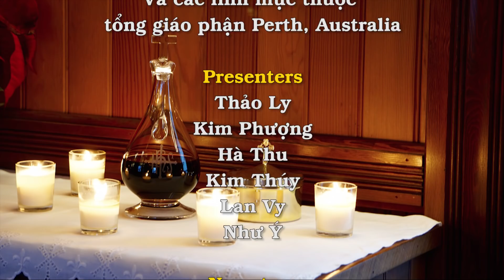Thánh Lễ Chúa Nhật thứ Ba Mùa Chay 24/3/2019 dành cho những người không thể đến nhà thờ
Bài Ðọc I: Xh 3, 1-8a. 13-15

"Ðấng hiện hữu sai tôi đến với anh em".

Trích sách Xuất Hành.

Trong những ngày ấy, Môsê chăn chiên cho ông nhạc là Giêtrô, tư tế xứ Mađian. Ông lùa đoàn chiên qua sa mạc, đến núi Horeb là núi của Thiên Chúa. Thiên Chúa hiện ra với ông trong ngọn lửa cháy từ giữa bụi gai. Ông nhìn thấy bụi gai bốc lửa, nhưng không bị thiêu rụi. Môsê nói: "Ta hãy lại xem cảnh tượng kỳ lạ này, vì sao bụi gai không bị thiêu rụi".

Thiên Chúa thấy ông lại xem, từ giữa bụi gai Người gọi ông: "Môsê! Môsê!" Ông thưa: "Dạ con đây!" Chúa nói: "Ngươi đừng đến gần đây. Hãy cởi dép ở chân ra, vì chỗ ngươi đang đứng là nơi thánh". Chúa lại nói: "Ta là Thiên Chúa của Tổ phụ ngươi. Thiên Chúa của Abraham, Thiên Chúa của Isaac, Thiên Chúa của Giacóp". Môsê che mặt, vì không dám nhìn Thiên Chúa. Chúa nói: "Ta đã thấy dân Ta phải khổ cực ở Ai-cập. Ta đã nghe tiếng chúng kêu than kẻ đốc công áp bức. Ta biết nỗi đau khổ của chúng, nên Ta xuống cứu chúng thoát khỏi tay người Ai-cập và đưa ra khỏi đất ấy đến miền đất tốt tươi rộng lớn, đất tràn trề sữa và mật".

Môsê thưa với Thiên Chúa rằng: "Này con sẽ đến với con cái Israel và bảo họ: Thiên Chúa của tổ phụ anh em đã sai tôi đến với anh em. Nếu họ hỏi con: "Tên Người là gì?", con sẽ nói sao với họ?" Thiên Chúa nói với Môsê: "Ta là Ðấng Tự Hữu". Chúa nói: "Ngươi sẽ bảo con cái Israel thế này: "Ðấng Tự Hữu sai tôi đến với anh em".

Thiên Chúa lại nói với Môsê: "Ngươi sẽ bảo con cái Israel thế này: "Thiên Chúa của tổ phụ anh em, Thiên Chúa của Abraham, Thiên Chúa của Isaac, Thiên Chúa của Giacóp sai tôi đến với anh em". Ðó là danh Ta cho đến muôn đời, đó là danh Ta phải ghi nhớ qua mọi thế hệ".

Ðáp Ca: Tv 102, 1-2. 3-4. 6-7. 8 và 11

Ðáp: Chúa là Ðấng từ bi và hay thương xót (c. 8a).

Xướng: Linh hồn tôi ơi, hãy chúc tụng Chúa, và toàn thể con người tôi, hãy chúc tụng danh Người. Linh hồn tôi ơi, hãy chúc tụng Chúa, và chớ khá quên mọi ân huệ của Người.

Xướng: Người đã thứ tha cho mọi điều sai lỗi, và chữa ngươi khỏi mọi tật nguyền. Người chuộc mạng ngươi khỏi chỗ vong thân, Người đội đầu ngươi bằng mão từ bi, ân sủng.

Xướng: Chúa thi hành những sự việc công minh, và trả lại quyền lợi cho những người bị ức. Người tỏ cho Môsê được hay đường lối, tỏ công cuộc Người cho con cái Israel.

Xướng: Chúa là Ðấng từ bi và hay thương xót, chậm bất bình và hết sức khoan nhân. Nhưng cũng như trời xanh cao vượt trên trái đất, lòng nhân Người còn siêu việt hơn thế trên kẻ kính sợ Người.

Bài Ðọc II: 1 Cr 10, 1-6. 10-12

"Ðời sống dân chúng đối với Môsê trong hoang địa được viết ra để răn bảo chúng ta".

Trích thư thứ nhất của Thánh Phaolô Tông đồ gửi tín hữu Côrintô.

Anh em thân mến, tôi không muốn để anh em không hay biết điều này, là tất cả cha ông chúng ta đã được ở dưới áng mây, đi ngang qua biển và tất cả nhờ Môsê mà được thanh tẩy, dưới áng mây và trong lòng biển; tất cả đã ăn cùng một thức ăn thiêng liêng, và uống cùng một thức uống thiêng liêng. Thật vậy, tất cả đã uống nước phát xuất từ tảng đá thiêng liêng đi theo họ: tảng đá ấy chính là Chúa Kitô. Tuy nhiên, không phải phần đông trong họ đã sống đẹp lòng Chúa, vì họ đã bị gục ngã trong hoang địa.

Bao nhiêu sự kiện đó nêu gương cho chúng ta, để chúng ta đừng chiều theo những dục vọng xấu xa như những người đó đã chiều theo. Anh em đừng lẩm bẩm kêu trách như một số người trong bọn họ đã làm, và đã vong mạng bởi tay một sứ thần huỷ diệt. Những việc đó đã xảy đến cho họ để làm gương, và đã được ghi chép để răn bảo chúng ta là những người đang sống trong thời đại cuối cùng. Thế nên, ai tưởng mình đang đứng vững, hãy ý tứ kẻo ngã.

Câu Xướng Trước Phúc Âm: 2 Cr 6, 2

Này là lúc thuận tiện, này là ngày cứu độ.

Phúc Âm: Lc 13, 1-9

"Nếu các ngươi không ăn năn hối cải, thì tất cả các ngươi cũng sẽ bị huỷ diệt như vậy".

Khi ấy, có những kẻ thuật lại cho Chúa Giêsu về việc quan Philatô giết mấy người Galilê, làm cho máu họ hoà lẫn với máu các vật họ tế sinh. Ngài lên tiếng bảo: "Các ngươi tưởng rằng mấy người xứ Galilê bị ngược đãi như vậy là những người tội lỗi hơn tất cả những người khác ở xứ Galilê ư? Ta bảo các ngươi: không phải thế. Nhưng nếu các ngươi không ăn năn hối cải, thì tất cả các ngươi cũng sẽ bị huỷ diệt như vậy. Cũng như mười tám người bị tháp Silôe đổ xuống đè chết, các ngươi tưởng họ tội lỗi hơn những người khác ở Giêrusalem ư? Ta bảo các ngươi: không phải thế. Nếu các ngươi không ăn năn hối cải, thì tất cả các ngươi cũng sẽ bị huỷ diệt như vậy".

Ngài nói với họ dụ ngôn này: "Có người trồng một cây vả trong vườn nho mình. Ông đến tìm quả ở cây đó mà không thấy, ông liền bảo người làm vườn rằng: "Kìa, ba năm nay ta đến tìm quả cây vả này mà không thấy có. Anh hãy chặt nó đi, còn để nó choán đất làm gì!" Nhưng anh ta đáp rằng: "Thưa ông, xin để cho nó một năm nay nữa, tôi sẽ đào đất chung quanh và bón phân; may ra nó có quả chăng, bằng không năm tới ông sẽ chặt nó đi".